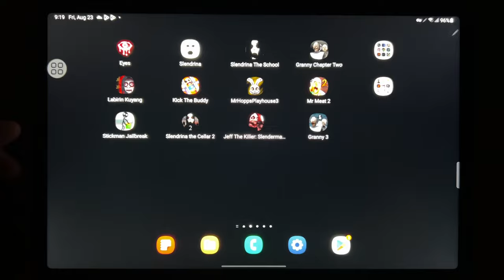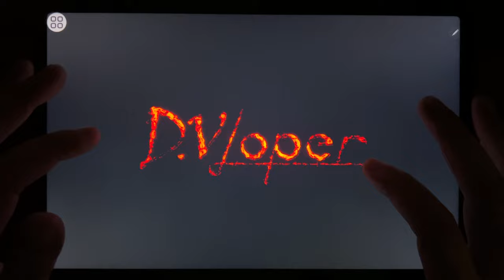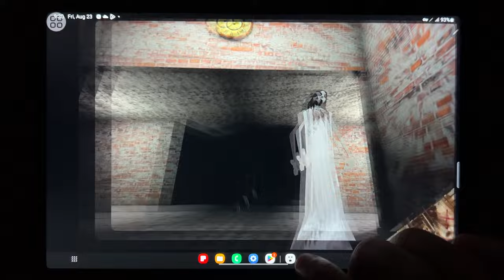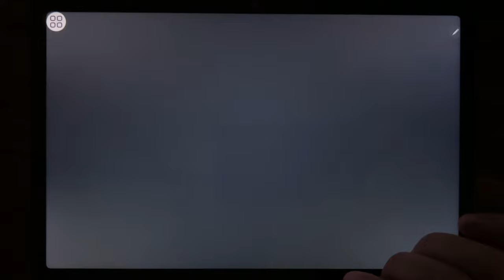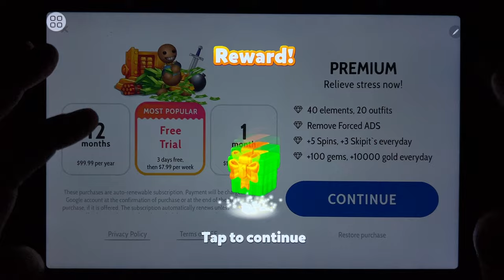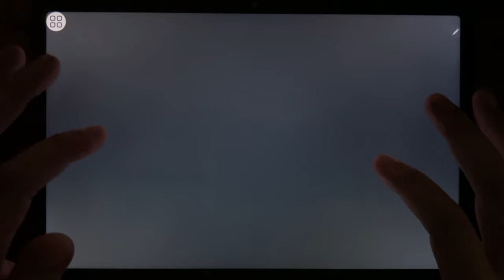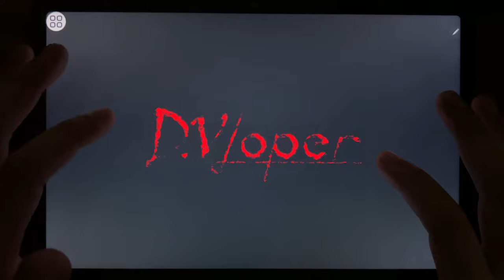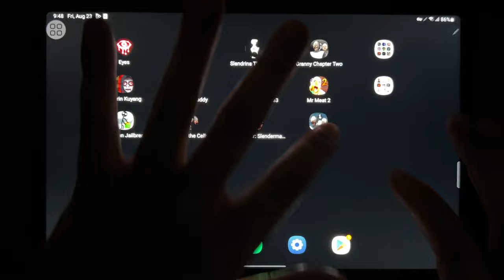Eyes - The Horror Game, Slendrina, Slendrina The School, Granny 2, Labirin Kuyang...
Eyes - The Horror Game, Slendrina, Slendrina The School, Granny 2, Labirin Kuyang, Kick The Buddy, Mr Hopps 3, Mr Meat 2, Stickman Jailbreak, Slendrina The Cellar 2, Jeff The Killer, Granny 3